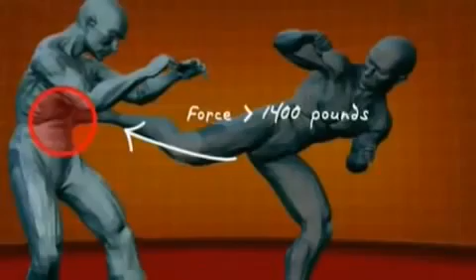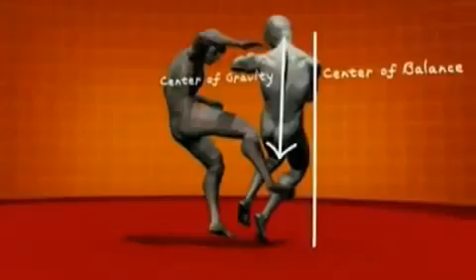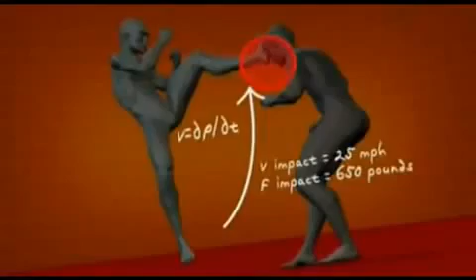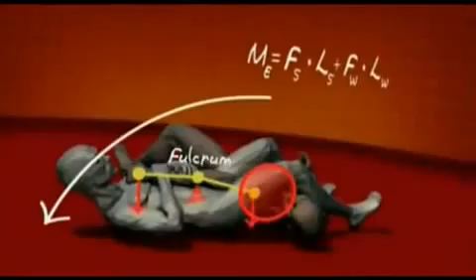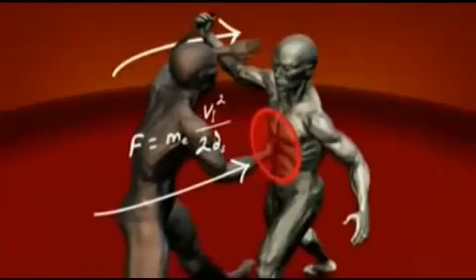Beste Kampf Techniken darstellungen.mp4